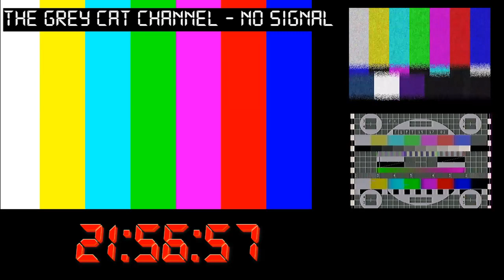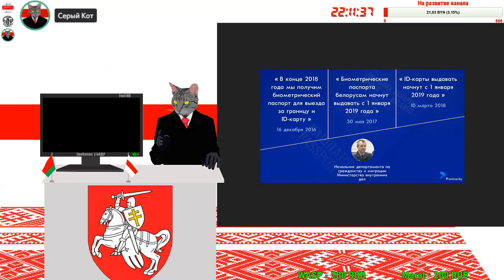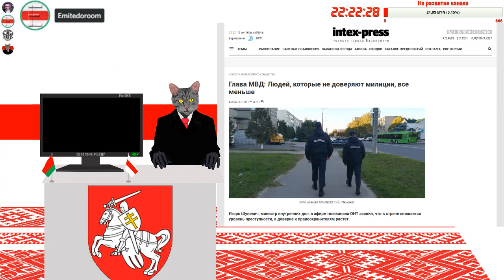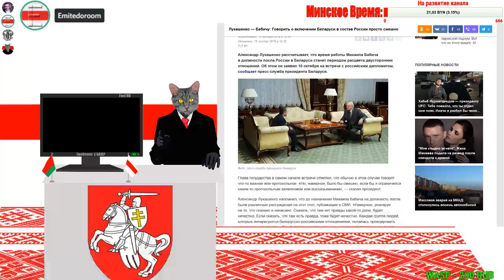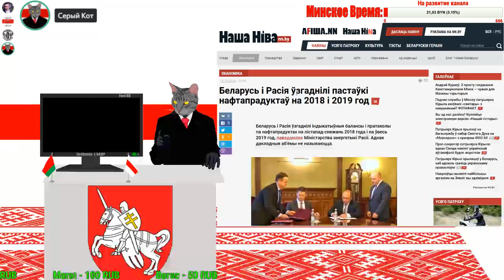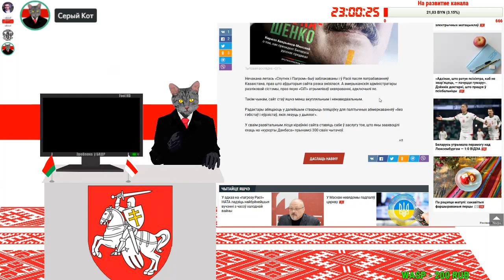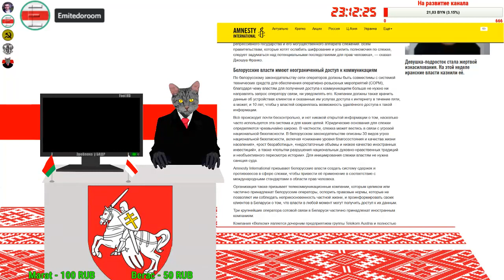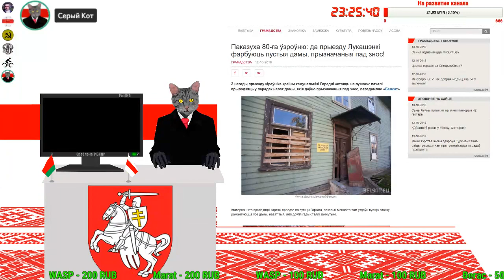Последние новости Беларуси и мира #5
Последние новости Беларуси и мира - выпуск № 5. Сегодня мы расскажем о самых важных, интересных и шокирующих событиях в Республике Беларусь за период с 8-го по 13-е октября 2018-го года.
Понравилось видео - окажи посильную помощь каналу:
                1JGTzAY2CirsrrjjGogKReejotGfbNfpWA
DOGE - DL1BYNfptu8AhPkZ3CMzxMCkvNSG6TNDSN
XRP (Ripple) - rfqXe2DShTNfcRtKZrYifkdHNnRRq4FJV2
WebMoney:
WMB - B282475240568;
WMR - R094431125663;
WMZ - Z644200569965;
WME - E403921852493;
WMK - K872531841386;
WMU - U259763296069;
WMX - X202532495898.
Payeer - P9500902